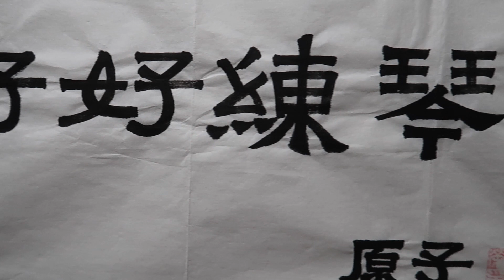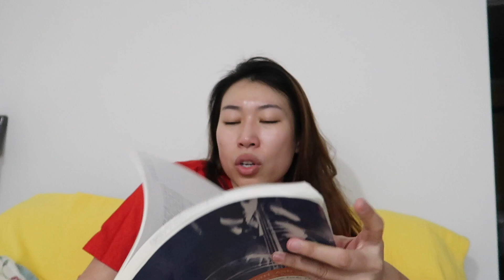Vlog 47|开学|学习到新的菜品|尝试新玩应儿|go practice|trader joe’s 铁粉|Yanyan生日|读书